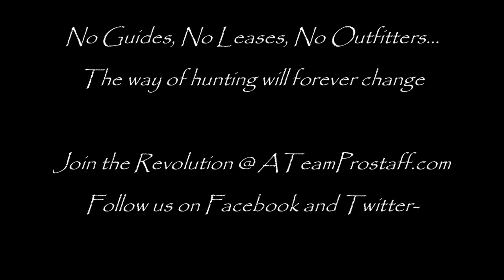Rifle Antelope 15+inch Goat (82 B+C)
Visit us at Ateamprostaff.com

Ordinary guys-Legendary hunts-
No Guides-No Leases-No Outfitters